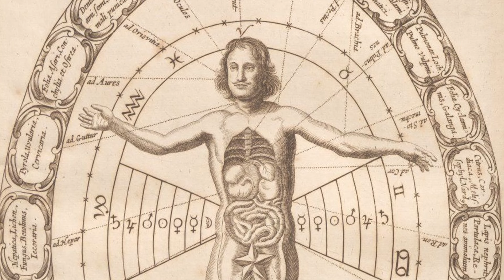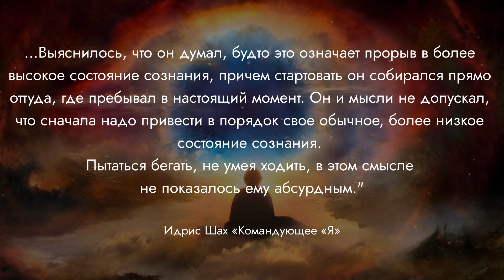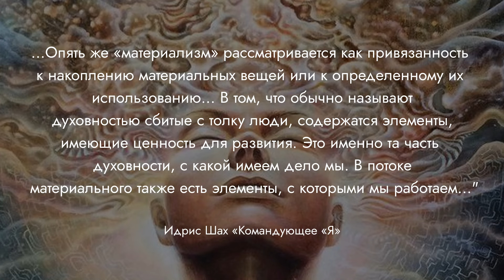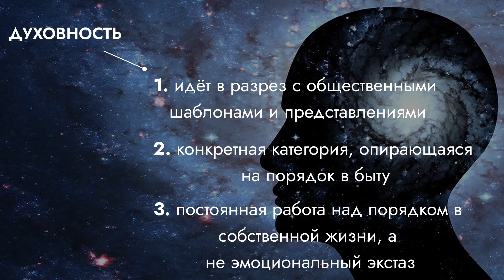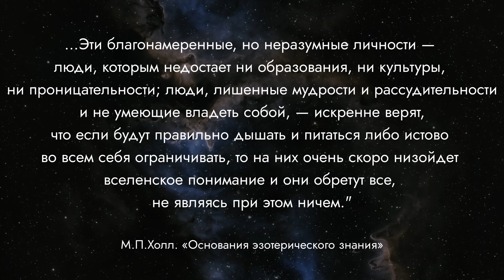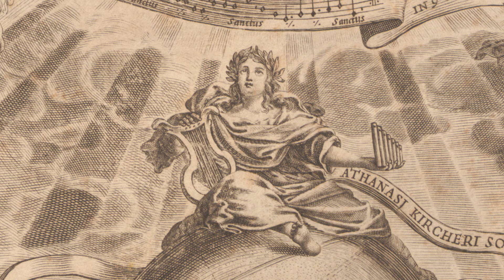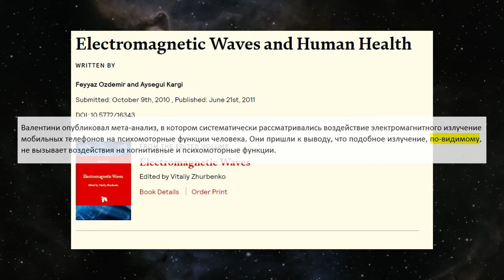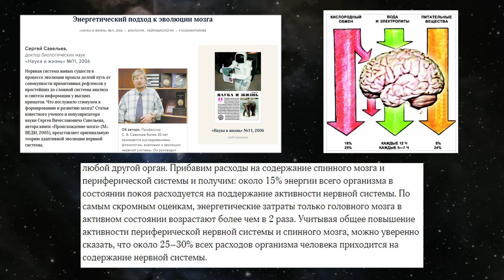Духовность Жизни: Тайны, которые Вы Никогда не знали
Что такое Духовность на самом деле и как к ней Прийти?

Духовность является сферой, которая вопреки мнению большинства людей тесно связана с бытом и жизнью человека. Понимая духовность так, как её понимали философы и мистики древности, становится понятным, что духовность — вполне конкретная категория, которая в первую очередь опирается на порядок в бытовых вопросах жизни человека и на его умении принимать решения в самых рядовых вопросах.

Эзотерики говорят о 7 Наиважнейших Факторах Влияния на Духовность Жизни, устранив которые, у человека появляется шанс приблизиться к осознанию духовности собственной жизни.

00:00 Анабиоз человеческого существования
00:32 Суфизм о Духовности
01:39 Эзотерическое понимание Духовности
02:56 Философская школа Пифагора о строении человека
04:18 Суфий современности Идрис Шах о Духовности
07:02 3 составляющие Духовности
08:18 Здравый смысл — основа Духовности. Мэнли Палмер Холл
10:10 Что должен сделать в первую очередь обычный человек для Духовности
11:12 Воздержание в широком смысле слова как путь к Духовности
12:30 7 жизненно важных сфер жизни на пути к Духовности
13:02 Продукты питания
13:45 Лекарства
14:37 Электромагнитное излучение
15:30 Средства массовой информации
16:08 Музыка
16:55 Загрязнение воздуха
17:58 Образование

Цель канала "Way in Silence":
1. Просвещение широких масс в области религии, науки и философии;
2. Популяризация здорового образа жизни и здорового восприятия действительности;
3. Организация сообщества интеллектуальных, заинтересованных в познании и доброжелательных людей вне гендерных, социальных, расовых и прочих ограничений;
4. Исследовательская деятельность в изучении Природы и скрытых Сил Человека.
Вступить в клуб канала:
Вступить в сообщество канала WIS в Телеграм, где собраны материалы для развития мировоззрения:

Другие видео по теме философии и эзотерике